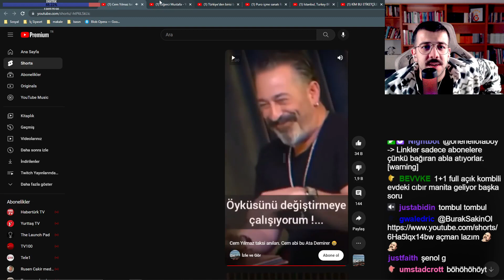BurakSakinOl - Seni Doğuran Ananın...